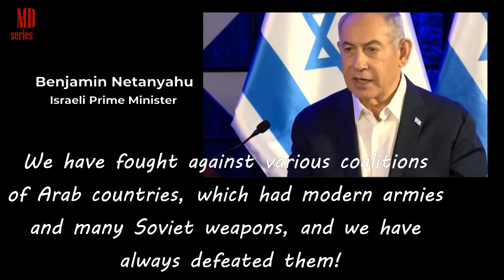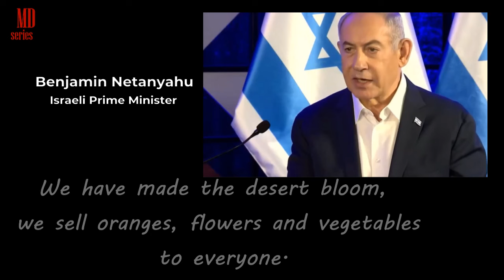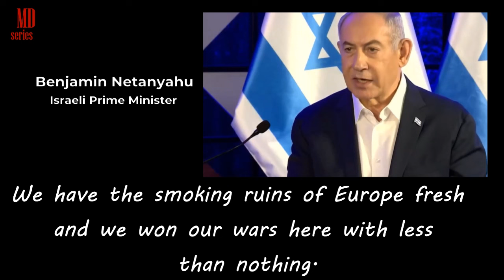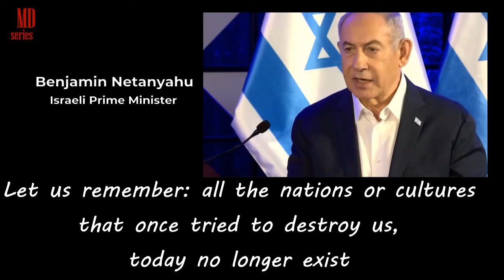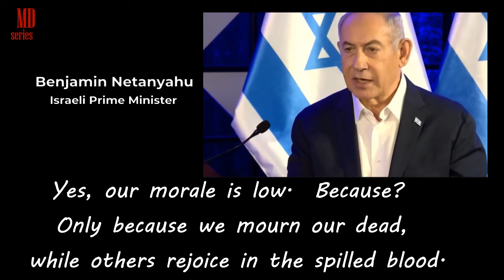Speech of PM Netanyahu of Israel